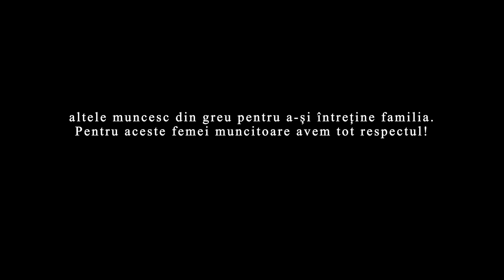Badantele și moștenirea averii în străinătate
🌟 Echipă tehnic:
Regia și editare-montare video: Gongeanu Petronel
Scenariul: Echipa 3Chestii

🌟 PERSONAJELE DIN VIDEO/CONTURI INSTAGRAM:
* Gherasă Cosmina : @ elenacosmina9
* Iulian Mehedinț  : @ iulian3chestii
* Andreea Lodbă  : @ andreealodba
* Aida Cojocariu : @ cojocariu.aida
* Vasile Panțiru : @ parintele3chestii
* Claudiu Dobriță : @ iasispala_ch3stii
* Burțilă Bogdan  : @ bogdan.burtila

Clipuri similare:
Când faci promisiuni pentru Noul An
S-a scumpit factura la curent
Când femeia apelează la fostu
Străinătatea și Femeia
POLIȚIȘTI ÎN CONCEDIU
Samsarul și Blonda
MAȘINĂ LA MÂNA A DOUA
Instructorul de blocat masini
Barbatul modest sau cel bogat?
PORCUL DE POLIȚIST (Cauciucuri de iarnă)
Băutura și femeile
Bărbatul șmecher sau muncitor?
FATA PREZINTĂ IUBIȚII ACASĂ
Dragoste La Prima Vedere
Femeile vs Bărbații la volan
Nu arăți ca în poză
CU PRIETENII LA MARE
POLIȚIȘTI ÎN CONCEDIU